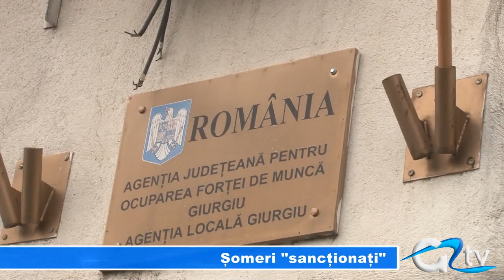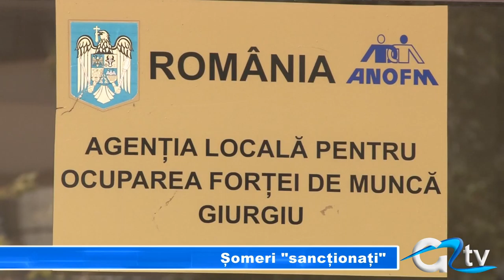SOMERI "SANCTIONATI"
Statul nu-i plătește pe șomerii care nu vor să lucreze. Cinci giurgiuveni și-au pierdut anul trecut indemnizația de șomaj, deoarece au refuzat slujbele oferite de autorități. Un al șaselea a rămas fără ajutorul de la stat pe motiv că a refuzat să participe la cursurile de calificare profesională.